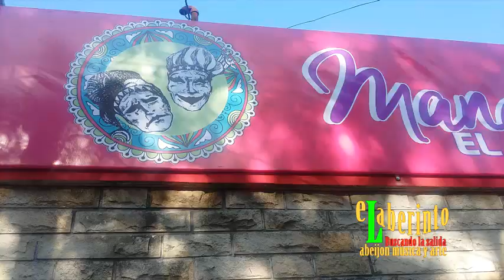MANDALA Centro de Arte Actuaciones